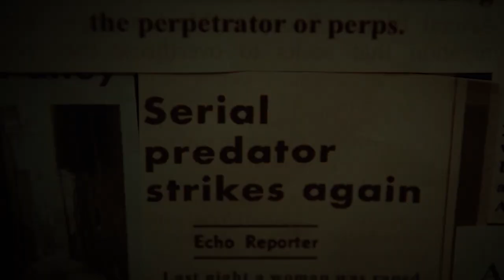A Killer Romance | Official Trailer